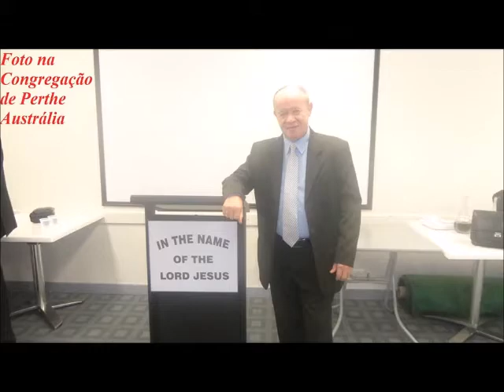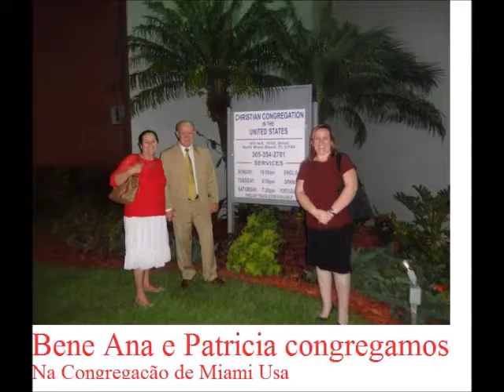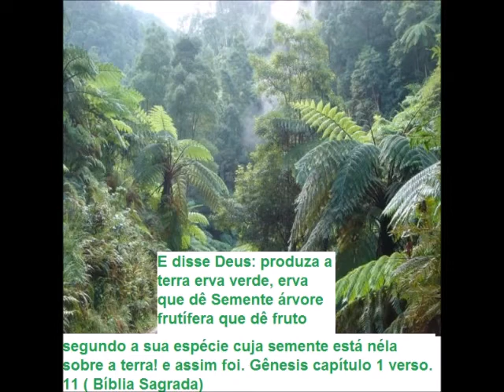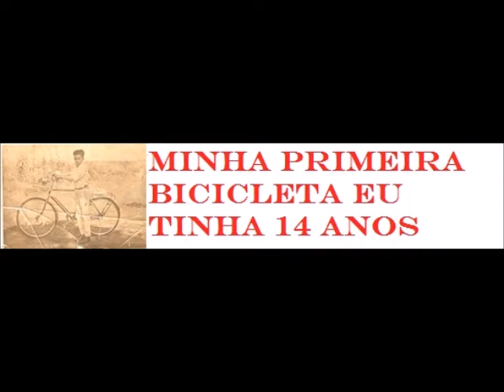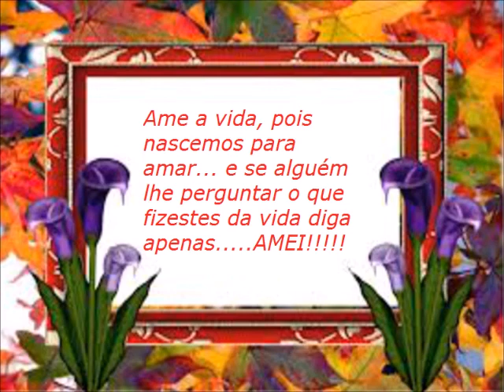Fotos especiais eu minhas esposa e família.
Fotos especiais eu minhas esposa e família. em muitas cidades no Brasil e em vários países no mundo.